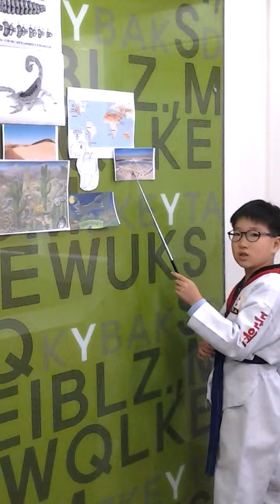영어숲발표 사막 20131129-현택